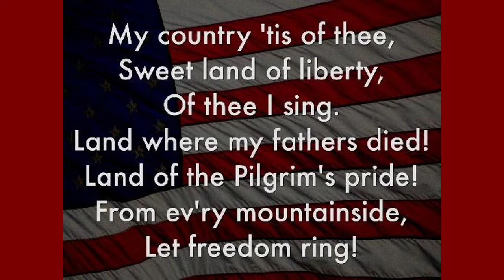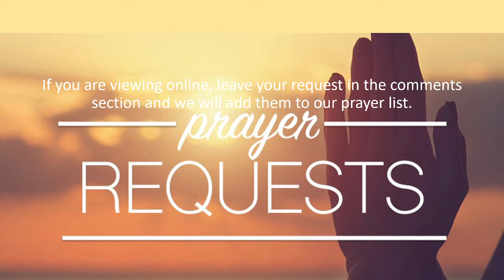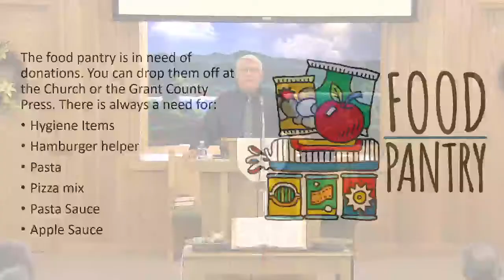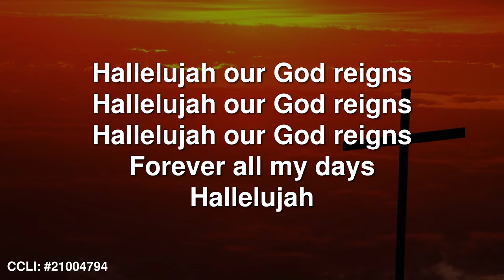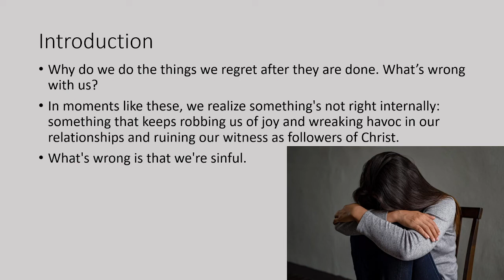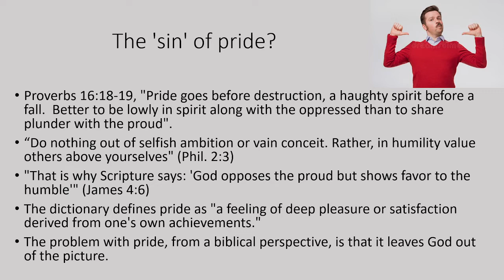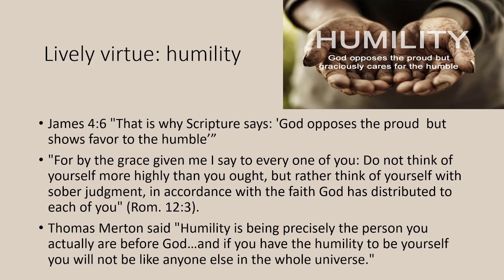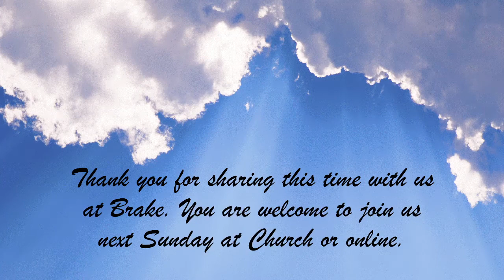It's Not About Me 7/3/22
What are your Christian priorities?